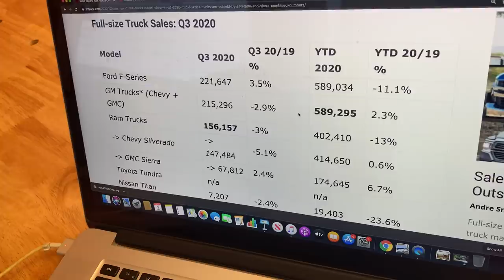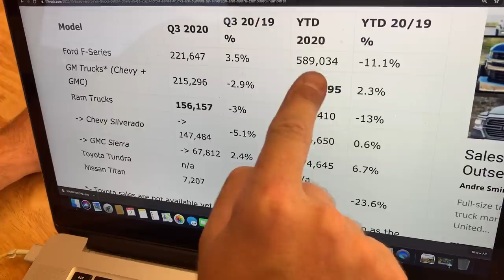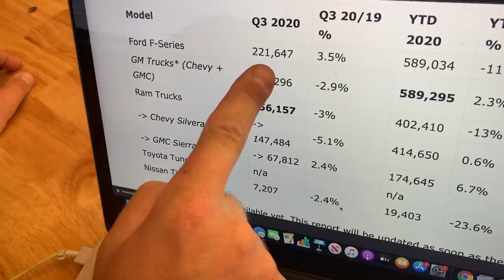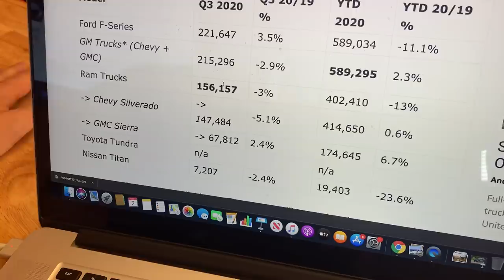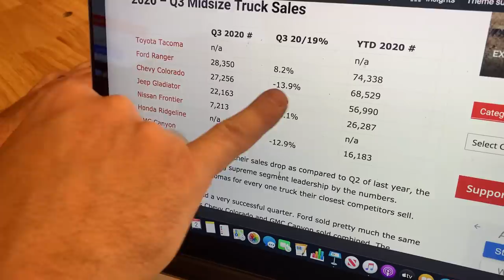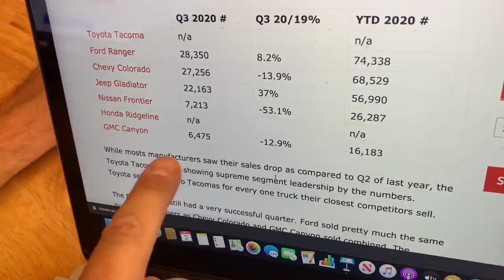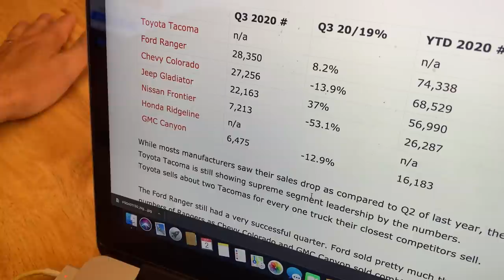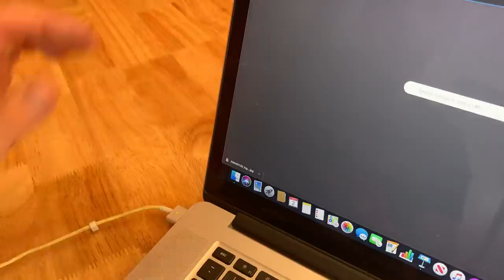It's A Real Horse Race! Chevy And GMC Full-Size Truck Sales Deliver A One-Two Punch To Ford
) Check out TFL's apparel store! Andre covers this quarter's truck sales, and it's a more interesting race between Ford, GM and Ram than you may expect this time around. Here are the most popular trucks in America over the past three months!